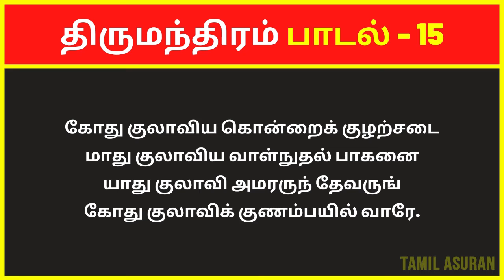திருமந்திரம் 3000 விளக்கவுரை: பாடல் 15 | Tirumular's Thirumantiram Padalgal in Tamil Explanation